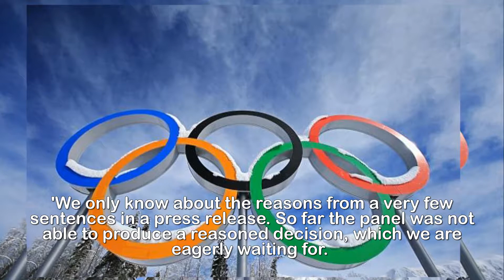IOC chief Thomas Bach criticises CAS over Russia ruling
IOC president Thomas Bach criticises Court of
Arbitration for Sport after 28 Russians see lifetime
bans overturned.International Olympic Committee president Thomas Bach has criticised the Court of Arbitration for Sport after it overturned lifetime doping bans for 28 Russians.The IOC plans to appeal after CAS, sport's highest court, ruled last Thursday there was 'insufficient evidence' to uphold the suspensions issued by the IOC following an investigation into state-sponsored doping at the 2014 Winter Olympics in Sochi.